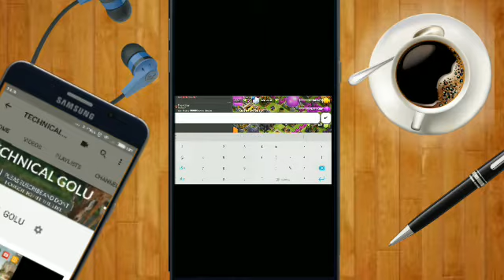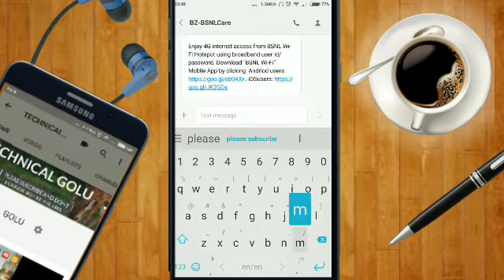Clash of clan new trick how to clear chat 100% working tricks